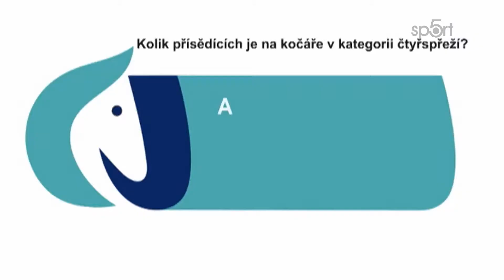Jezdecký magazín (10/2015) - zajímavosti o koních